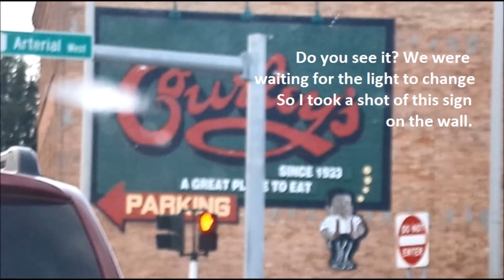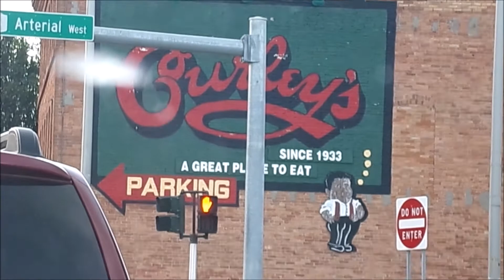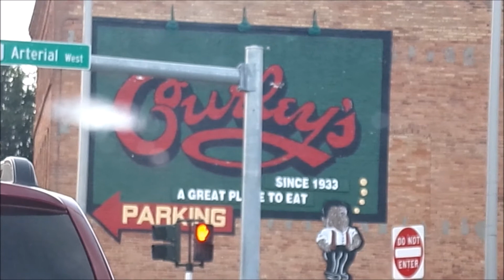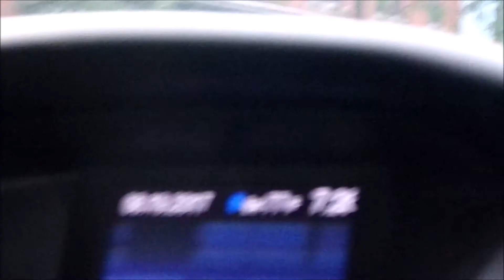The Max. Security Prison & The Anomoly UFO Rod ? 8/22/2017 Syracuse NY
I recorded this on  8/20/2017 on my trip back from the Gelnn Curtiss museum in Hammondsport NY which was awesome. We we're going thru Auburn NY and we decided to go around auburn prison as close as we could. At the beginning while waiting for the light to change I aimed the camera at the side of the building on the corner. When reviewing the video at home I noticed a flash which I would written off as a bird but it resembeled the UFOs that I record all the time. You decide. When enlarge it also resmebles orbs. Enjoy the trip around the prison anyways. Got some real bad boys in there.  Why don't they paint some trees on it?

This video was recorded on 8/20//2017 in Syracuse NY using Kodak PIXPRO AZ251 Aspheric HD Zoom Lens 25XWide 24-600mm 30fps

My computer suffered an attack that wiped it right out. I lost a couple of dozen UFO files that I was working on. I was in the process of transferring all my files to disc and I managed to save 200 or so files. I bought a new computer and will begin again. I could not remember my password to get back into Youtube. They said they don't accept Yahoo ID which I registered with in 2006. Oh well.

My files are filling up faster than I can ever hope to process because I add more everyday when the sky cooperates. Not so much this winter. It takes hours to process a video like mine but I love doing it and from my couch. The truth is free and I have nothing to sell.

I'm working on more videos now and I am always looking for more UFOs and whatever so come back often and keep looking up because They Are Already Here. XPIOLT

This song I do not own:
The Lothars - Dust Mah Space Broom Cowboys